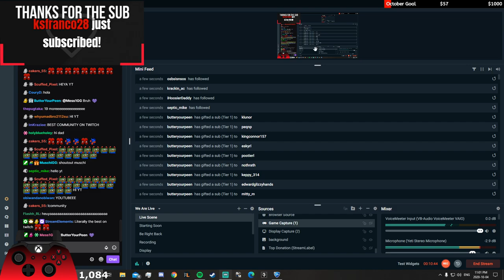1v1 Road to Supersonic Legend but every goal makes me money...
Supersonic Legend in 1v1 is a grind

Daily streams - MittensGG

Camera - 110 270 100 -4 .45